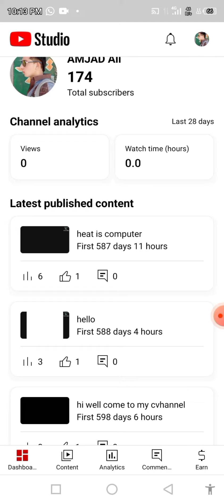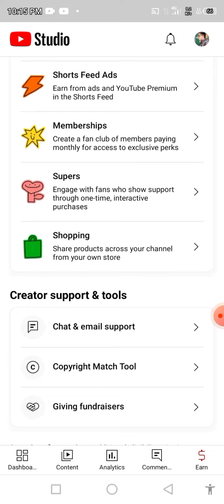How To Check YouTube Watch Time On Mobile | YouTube Watch Time 2023 | YouTube channel Aw Lala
YouTube channel ka watch Time kaisay check KRY
how to check watch Time on YouTube
YouTube channel Watch Time
how to check watch time on mobile
YouTube Watch Time Tips And Tricks
how to check watch time on YouTube on mobile
YouTube Watch Time On Mobile
how can I check my total watch Time on YouTube
how to find 4000 hours watch Time
check total watch time on yt studio
yt studio application for YouTube
aw lala